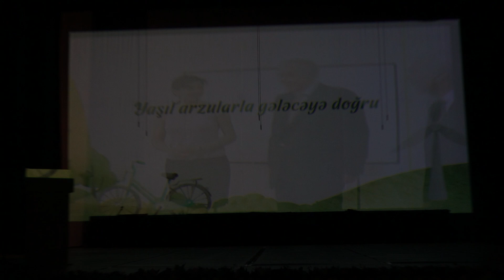Kaspi liseyinin 10 illiyi və tədris ilinin yekunu - "Yaşıl arzularla gələcəyə doğru" adlı tədbir.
Kaspi liseyinin 10 illiyi və tədris ilinin yekunu ilə bağlı "Yaşıl arzularla gələcəyə doğru" adlı tədbir keçirilib.
Bu il liseyin 10 illik yubileyi ilə bağlı olaraq qızıl və gümüş fərqlənmə nişanları təsis edilib. Tədbirdə il boyunca nailiyyət əldə etmiş şagirdlərimiz nailiyyət medalları ilə mükafatlandırılıb.
Həmçinin bu il ölkəmizdə elan olunan "Yaşıl dünya naminə həmrəylik ili" səbəbilə tədbirin  bədii hissəsi ətraf mühit, onun qorunması və daha yaşıl bir gələcək üçün birlikdə addımlamaq kimi mövzulara həsr olunub.
Tədbirin sonunda bu il liseyimizdən məzun olan 11-ci sinif şagirdlərinin də bayraq təhvil-təslim və andiçmə mərasimi baş tutub.
Artıq 10 ildir ki, "Mükəmməl milli təhsil amalımızdır" şüarı ilə ölkəmizə savadlı, faydalı fərdlər yetişdirmək üçün çalışırıq. Bu yolda birlikdə çalışdığımız müəllimlərimizə, valideynlərimizə, inzibati və rəhbər heyətimizə dərin minnətdarlığımızı bildiririk!